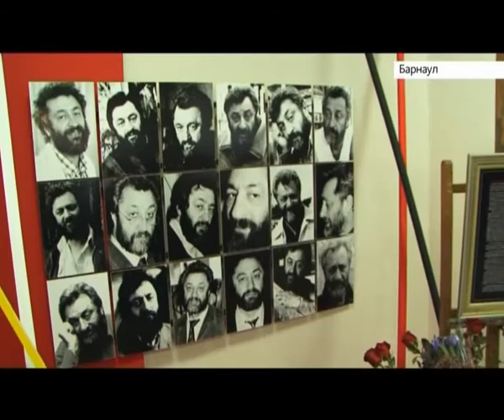В Барнауле открылась выставка работ художника Владимира Каминского